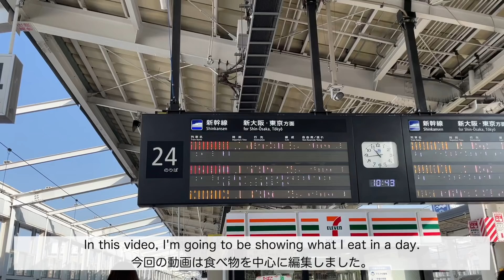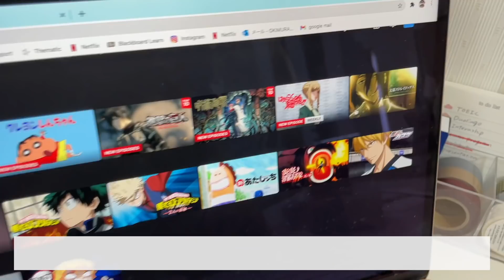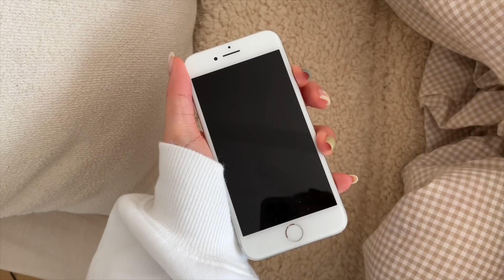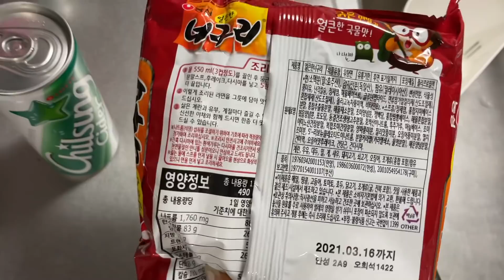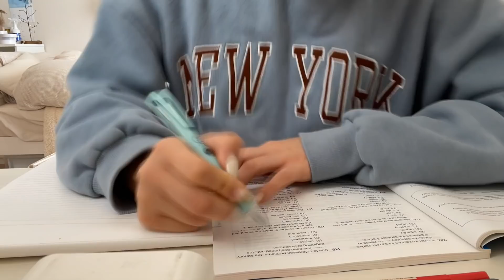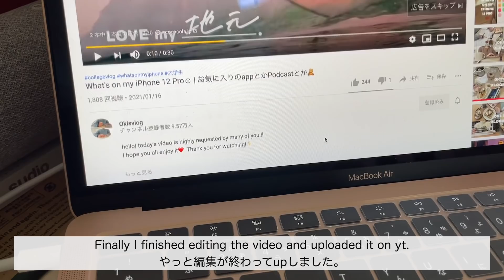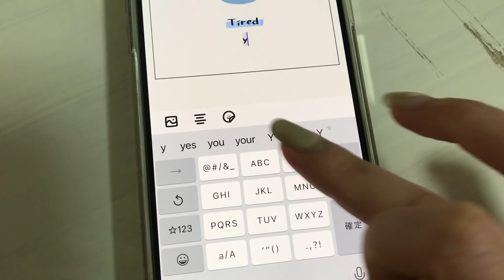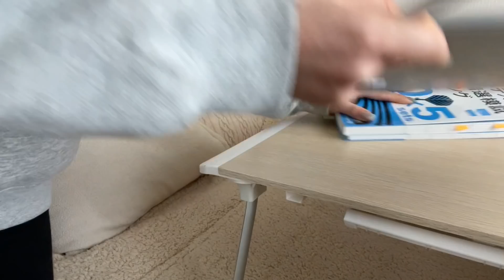VLOG#45(ENG)🍳インドアな一人暮らし大学生の料理vlog🍳| what i ate in a dayⅡ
hello! today's video is highly requested by many of you!!!
I cooked a lot in this video and hope you all enjoy it❤️

こんにちは！今回の動画もリクエストが多かったやつです:)
自粛期間料理頑張ります！

 Q. カメラ(camera) : iPhone Pro12
 Q. 編集ソフト (editing software) : Final Cut Pro
 Q. バイトは？ (my part-time job) : 動画編集(+自分のvlogも） Editing videos
 Q. 何年何学部？ : 大学2年外国語学部英米語学科

- I'm a Japanese college student in my second year🎓